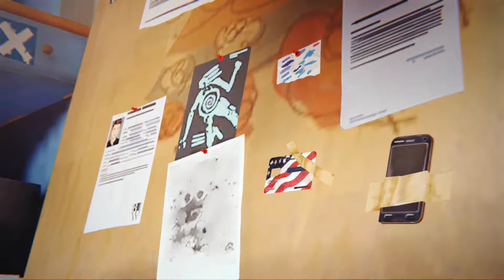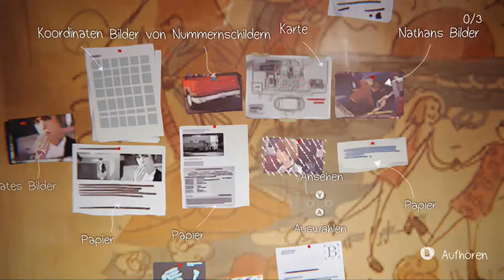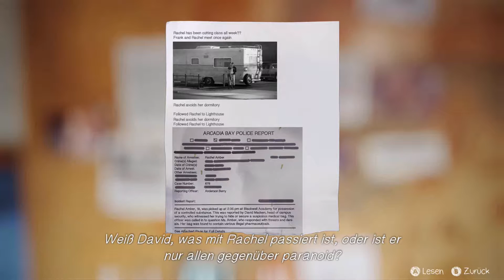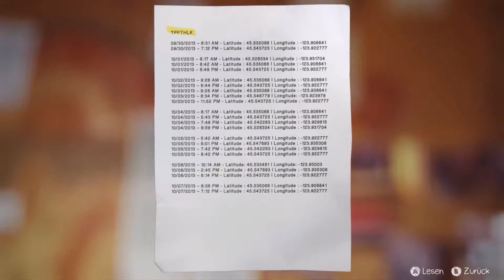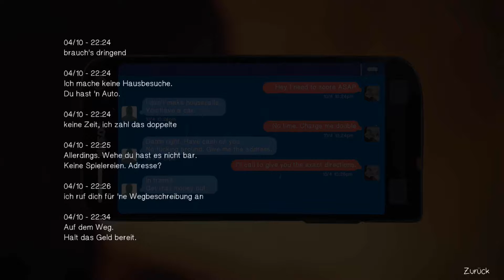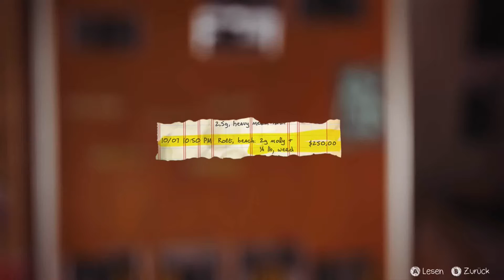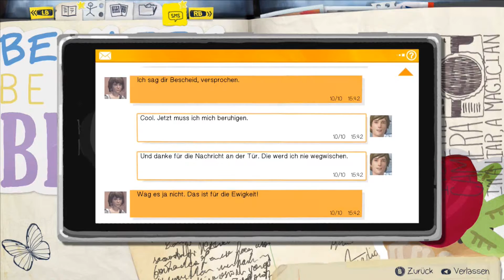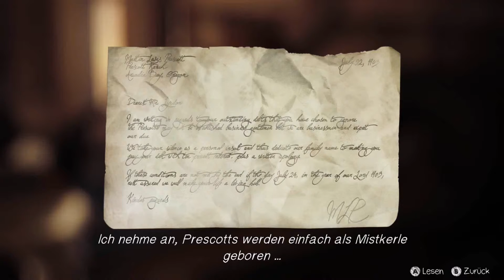LIFE IS STRANGE #030 ► Detektiv Max | Let's Play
Let's Play Life is Strange #030 ► Detektiv Max

❤ Wenn dir das Video gefallen hat lasse doch einen Like und ein Abo da. Das würde den Kanal sehr unterstützen. Vielen Dank. :) ❤

» ALLGEMEINE INFORMATIONEN ZUM SPIEL: Life Is Strange ist ein episodisches Spiel in fünf Teilen, das sich vorgenommen hat, Spiele zu revolutionieren, in denen Wahlmöglichkeiten und Konsequenzen die Geschichte beeinflussen. Dies geschieht durch das Zurückdrehen der Zeit, was die Veränderung von Vergangenheit, Gegenwart und Zukunft erlaubt.

» Daten zum Spiel:

▪ TITEL: Life is Strange
▪ ENTWICKLER: Dontnod Entertainment
▪ PUBLISHER: Square Enix
▪ SYSTEM: PC
▪ GENRE: Adventure

Wenn Dir das Spiel gefällt, bitte unterstütze die Entwickler und kaufe Dir das Spiel im Original!